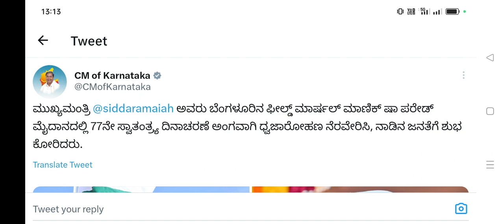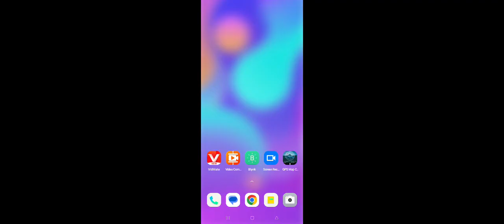ವಿದ್ಯಾರ್ಥಿ ವೇತನ 2023 ಮರು ಜಾರಿ ಮುಖ್ಯಮಂತ್ರಿ ಸಿದ್ದರಾಮಯ್ಯ ಘೋಷನೆ SSP 2023 Bigg Updates to All Students..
ssp news
ssp news
ssp scholarship errors
SSP UPDATE
ssp management student update
ssp management
ssp updates
ssp todayupdate

ssp scholarship 2021-22
north university

college scholarships
scholarship tips